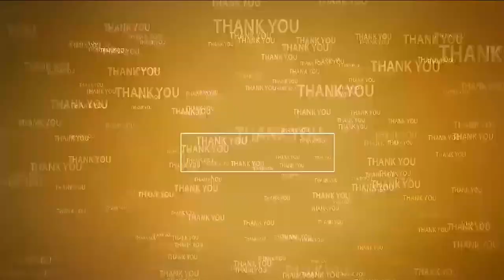యువ‌గ‌ళంతో వైసీపీ గుండెల్లో వణుకు | Lokesh Yuvagalam Padayatra | Seetharamapuram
- లోకేష్ పాద‌యాత్ర‌కి ప్ర‌జ‌లు బ్ర‌హ్మ‌ర‌థం ప‌డుతున్నారు
- మాజీ జ‌డ్పీ చైర్మ‌న్ చెంచ‌ల‌బాబుయాద‌వ్‌